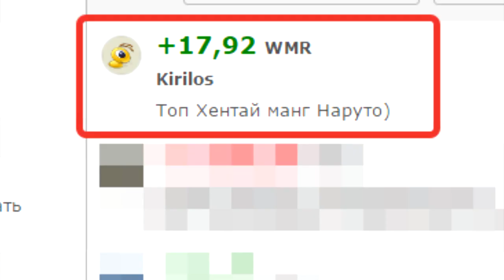TOP 7 BEST HOKAGE